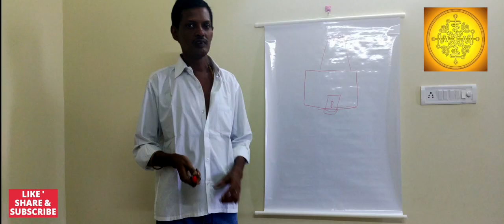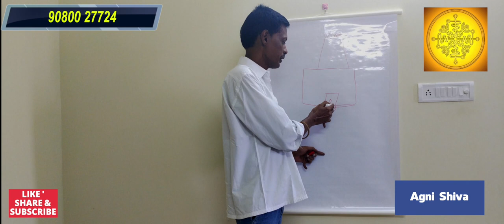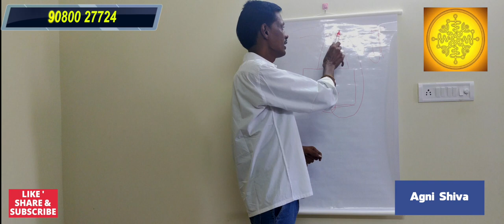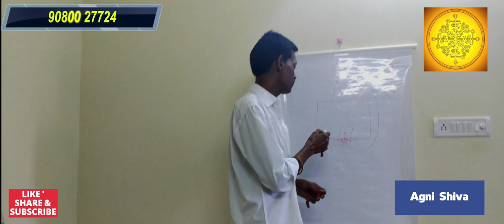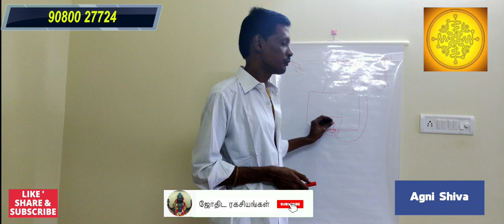கோவிலில் எப்படி சக்தி இயக்கம் நடைபெறுகிறது ? அதன் ரகசியங்களும்| kovilgalin sakthi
கோவிலில் உள்ள சாமி சிலைக்கு  எப்படி சக்தி கிடைக்கிறது .

கோவிலில் நாம் தெய்வீக சக்தி எப்படி பெறுவது &  கோவிலுக்கு செல்வதில் ஒளிந்துள்ள அறிவியல்

கோவிலில் எப்படி சக்தி இயக்கம் நடைபெறுகிறது ? அதன் ரகசியங்களும்